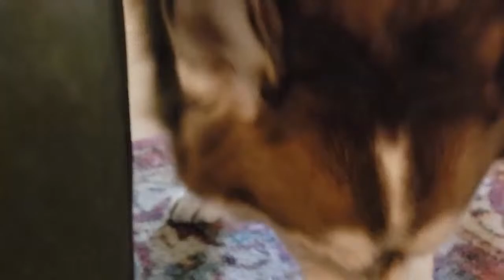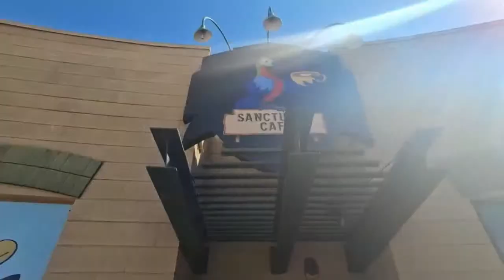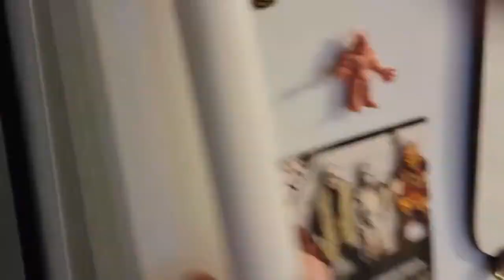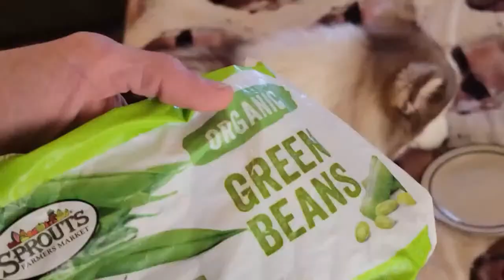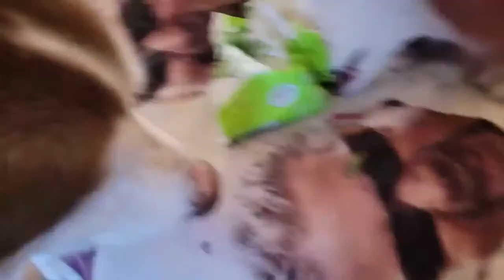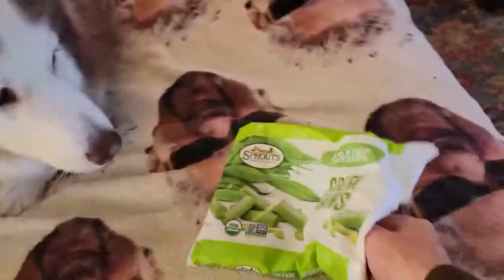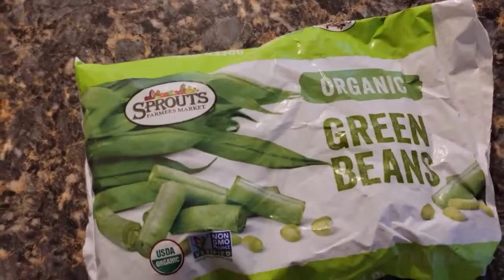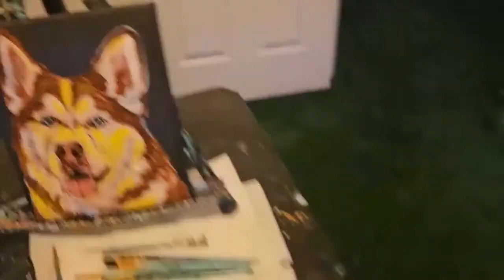Television for DOGS: 10+ HOURS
Happy Easter! Do you feel guilty about leaving your dog home alone with nothing to do? Does your dog(s) have seperation anxiety when you leave?

The ANSWER is DOG TV!

Play this video when you leave to keep your dogs fully Entertained!

With over 10+ HOURS of video, your dogs will enjoy watching Fabius & Gertie play, run, walk, hug, kiss, relax, and just have fun throughout the different seasons of the year. Enjoy!

Stickers, Mugs, Shirts, Hoodies and more. Various colors and sizes available too.
Thanks and you guys rule! 😎😎😎